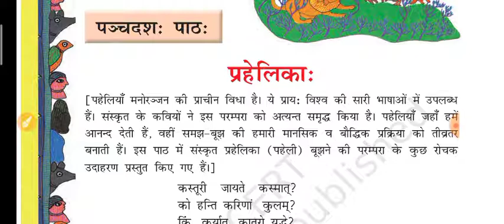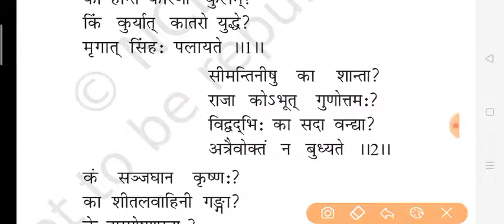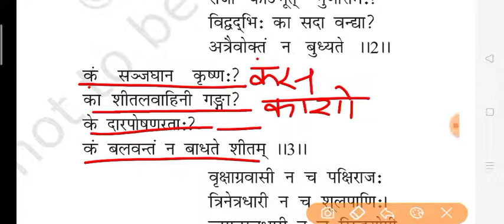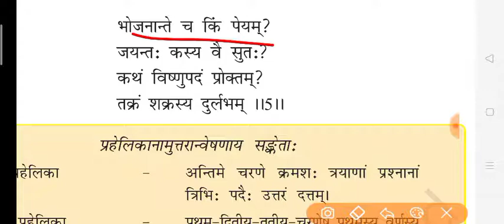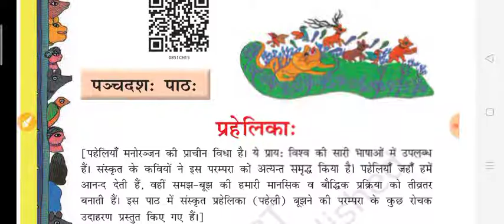Class8th Sanskrit chapter 15 full explanation हिंदी में